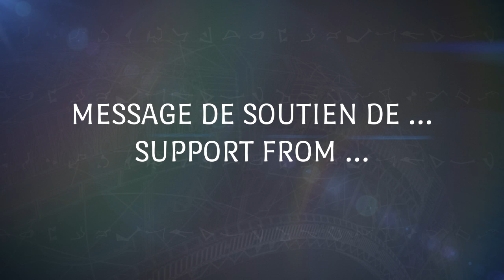EMG - Support from/Soutien de Paul McGillion (Sous-Titres FR)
Nous avons eu le plaisir de rencontrer Paul McGillion pendant le salon "Paris Manga & Scifi Show" les 8 & 9 Février 2014.

Il nous a laissé un message de soutien complètement délirant ! (La vidéo contient des sous-titres en français)

Merci à la Cob Agency/SciFi Convention pour nous avoir permis de réaliser cet entretien.
Merci à Julien Guyard et Zoe Jamet pour la vidéo.
Et un grand merci à Paul McGillion, qui a su faire rougir Zoe !

We got the opportunity to meet Paul McGillion during the "Paris Manga & Scifi Show" event, the 8 & 9 February 2014.

He tell his support from us, very funny message !

Thanks to Cob Agency/Sci-Fi Convention to allow us this interview.
Thanks to Julien Guyard and Zoe Jamet for video.
And thanks a lot to Paul McGillion that give the smile back to Zoe !